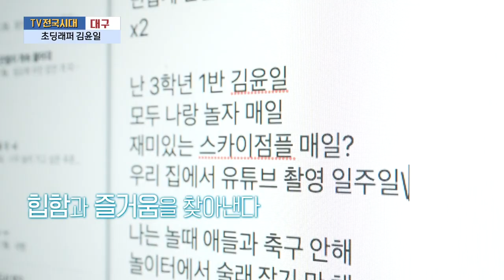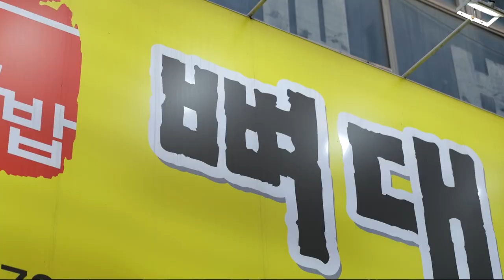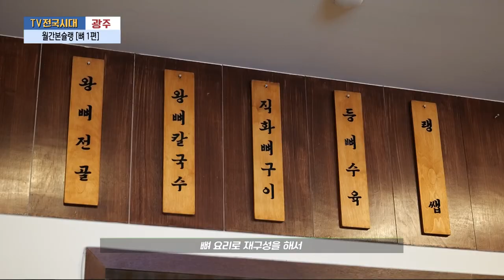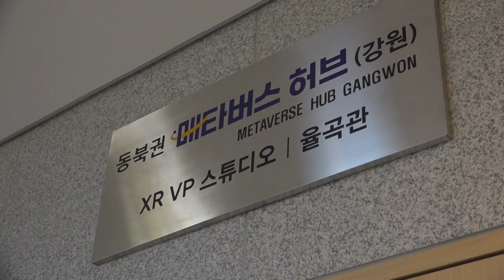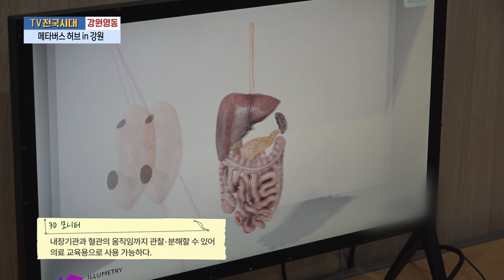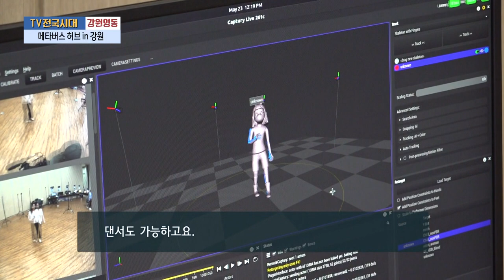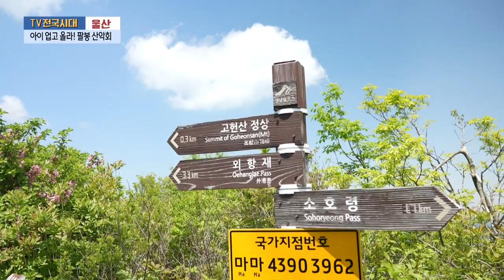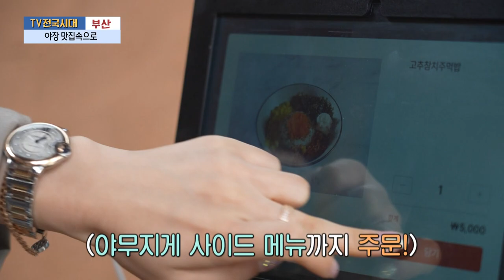[TV전국시대] 6월17일(월) 전체방송 다시보기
6월17일(월)

대구-초딩래퍼 김윤일
광주-월간본슐랭 [뼈 1편]
강원영동-메타버스 허브 in 강원
울산-아이 업고 올라! 팔봉 산악회
부산-야장 맛집속으로